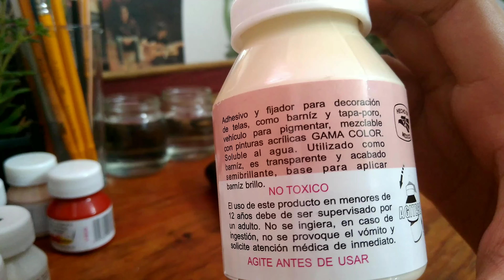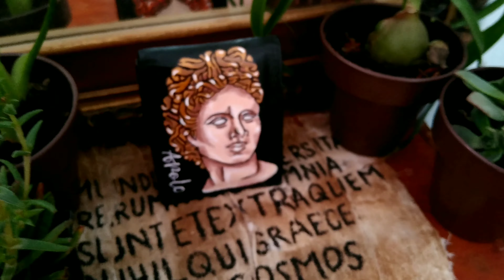PINTANDO MI CARTERA💵🖌️ + ¿Cómo pintar sobre piel sintetica? ¿Cómo pintar piel? Sellador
¿Cuando pintar notas que al pasar un trapo húmedo se mancha todo?
¿Como hacer que esto no pase?
En este video de enseño cómo pintar piel sobre...piel. Además estoy probando nueva pintura y sellador de la marca gamacolor,

Arte, apuntes, vida estudiantil, pintura, fotografía y todo lo dedicado al color.🧡🤎🤍

Si les gusta me ayudan a compartir?👉👈